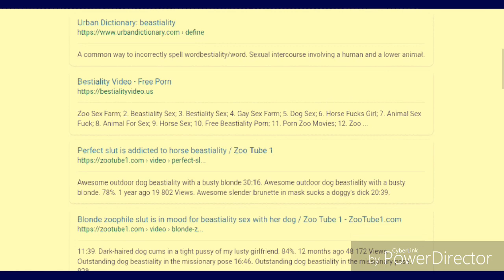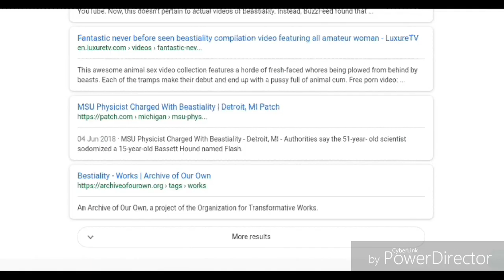BEASTIALITY IS SIN | ESAU CAN'T HELP BUT SLEEP WITH ANIMALS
2 Peter 2:7-8
[7]And delivered just Lot, vexed with the filthy conversation of the wicked:
[8](For that righteous man dwelling among them, in seeing and hearing, vexed his righteous soul from day to day with their unlawful deeds;) Viewer's Discretion Advised,Not Suitable for Sensitive Viewers, Spiritually Weak Persons & Scripturally Unsound Fellows.

144K along with the great multitude of Hebrew Israelites scattered of the elect will  only be saved.

1. YAHAWADAH = יהודה = JUDAH = NEGROES/AFRICAN AMERICANS

2. BANYAMAN = בנימן = BENJAMIN = WEST INDIES/ JAMAICA TO BELIZE

3. LAWAYA = לוי = LEVI = HAITIANS

4. SHAMAIWAN = שמעון = SIMEON = DOMINICAN REPUBLIC

5. ZABAWALAN = זבולן = ZEBULON = GUATEMALA TO PANAMA

6. AHPARYAM = אפרים = EPHRAIM = PUERTO RICANS

7. MANASHAH = מנשה = MANASSEH = CUBANS

8. GAD = גד = GAD = NORTH AMERICAN INDIANS

9. RAAHWABAN = ראובן = REUBEN = SEMINOLE INDIANS

10. NAPATHALAYA = נפתלי = NAPTHALI = ARGENTINA AND CHILE

11. AHSHAR = אשר = ASHER = COLOMBIA TO URUGUAY

12. YASHASHAKAR = יששכר = ISSACHAR = MEXICANS

John 4:22
Yahawah ba hasham Yahawashi ba hasham Rawchaa  Qadash.
144K along with the great multitude of Hebrew Israelites scattered of the elect will  only be saved.